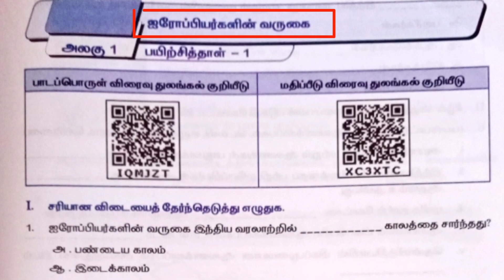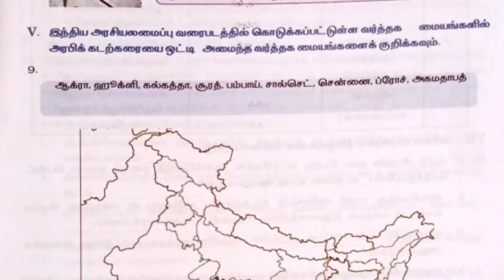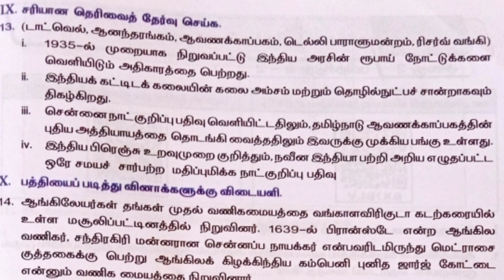எட்டாம் வகுப்பு சமூக அறிவியல் பயிற்சித் தாள் 1@sivaselvilaksitha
click here ☝️
எட்டாம் வகுப்பு சமூக அறிவியல் பயிற்சி புத்தகம் முழுவதும் விடைகளுடன்